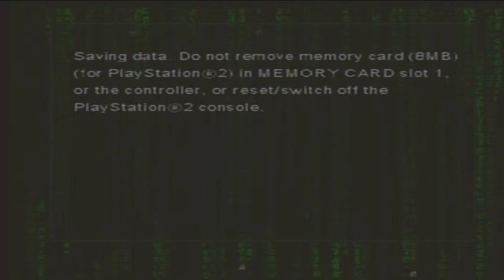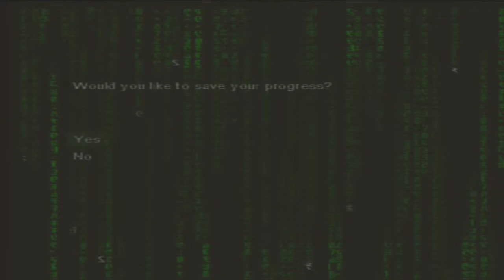Enter The Matrix Gameplay Niobe Walkthrough The Power Plant All Missions 2016